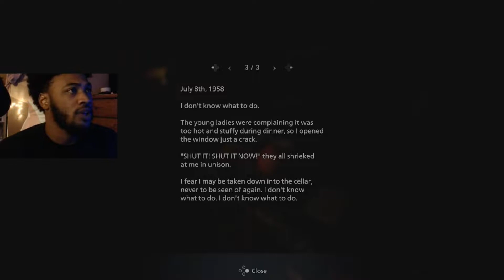A Crazy TALL LADY WANTS TO EAT ME!!? | Resident Evil: Village - Part 3 lets play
Its Lamas Gaming And We Are Back with our 3rd episode of residents evil village  I've made it to the castle and its been getting weirder since Im meeting bug insect girls! and women taller then shaq and KD combined is absolutely crazy😱